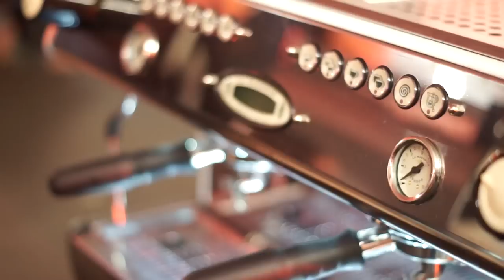London Coffee Festival 2012 Highlights [HD]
A short video highlights clip of the London Coffee Festival, April 2012. See pictures and blogs about the event on A Good Espresso

Created using YouTube Editor and filmed on a Sony Alpha 35 with 50mm f/1.8 Lens